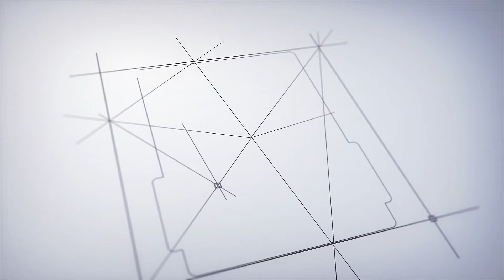நீங்கள் மாடல் ஆக வேண்டுமா? CELEBRITY MAKEUP ARTIST MURUGANDHAM | Beautician | I Tamil News